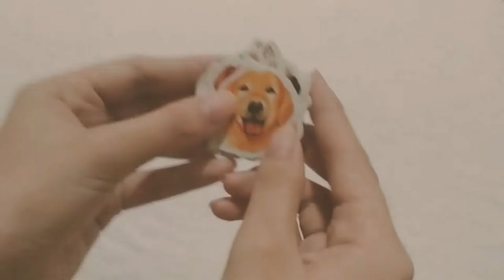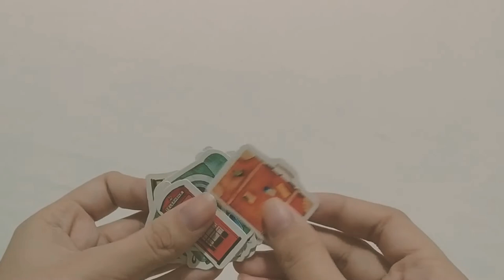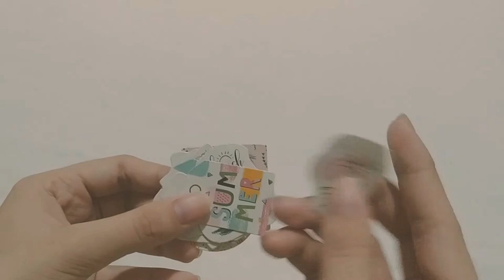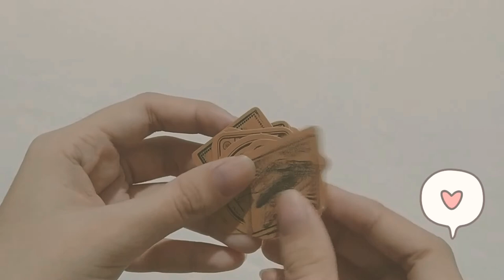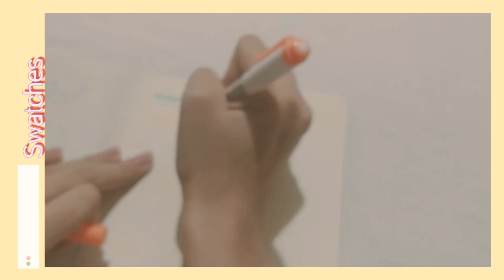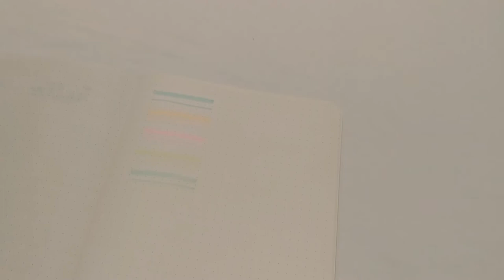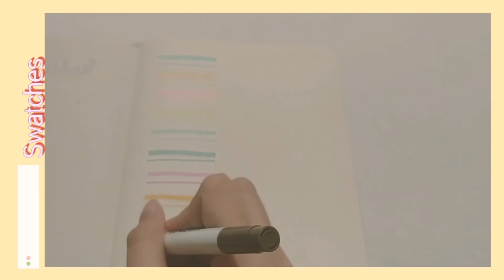🌼 Stickers and Highlighter haul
💌 open message

Sorry for the late upload, I hope you understand 🤎

Hope you're doing great. I just want you to know that you are wonderful.

If you're little fighter don't worry because soon, things will be brighter

Love y'all!

Let's be friends!

🛒 Shopee Shops

🌸 Links for the stickers and highlighter